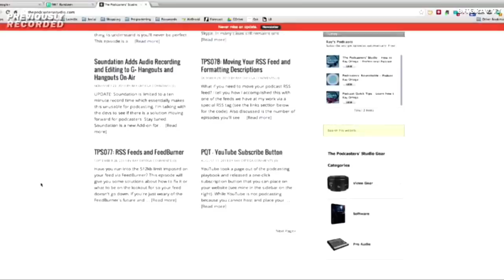Ray on TWiT's Live Aftershow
I visited the TWiT Brick House and sat in the studio audio for a live taping of This Week in Tech.

If you're a podcaster, this is sort of like a pilgrimage. If you're ever in the S.F. Bay Area and have an extra day, I highly recommend making a trip out to the studio in Petaluma, California (45 minutes outside of S.F. across the Golden Gate bridge).

Anyone can walk right in during normal operating hours but your best bet is to email ahead and reserve a seat. There are only about 30 spots for each show. And make sure to stay for the entire show because you'll get the chance to sit at the big table with Leo as you see in this video!